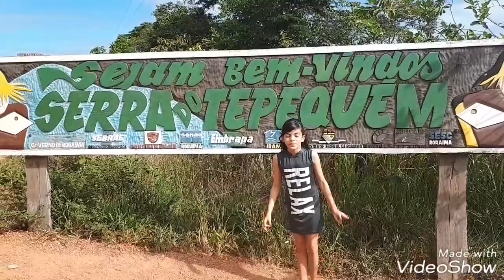Diversão na Serra do Tepequém-Roraima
Curtindo as cachoeiras do Tépequem  com a família.